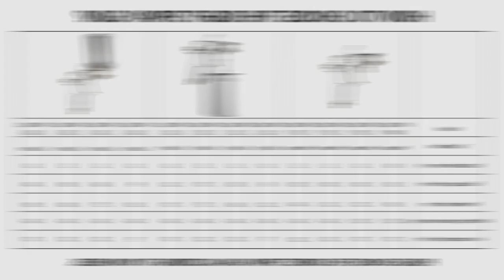Get the Perfect Finish with Meite MT W101 Spray Gun!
Are you tired of uneven finishes on your painting projects? Look no further than the MeiteMTW101 Spray Gun! This air-powered spray gun delivers a flawless finish for all your painting needs. With its adjustable fan pattern and fluid control, you can customize your painting experience to achieve your desired effect with ease. The MTW101 is also easy to clean and maintain, ensuring consistent performance every time. Whether you're a professional painter or a DIY enthusiast, the Meite MT W101 Spray Gun is a must-have tool in your arsenal.